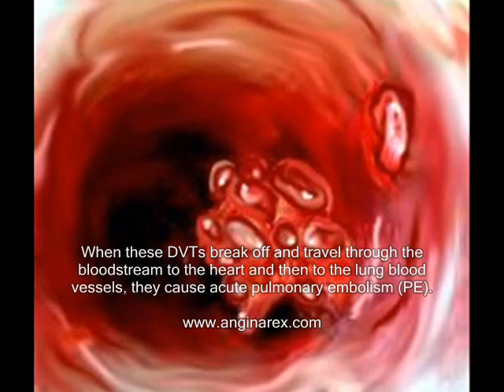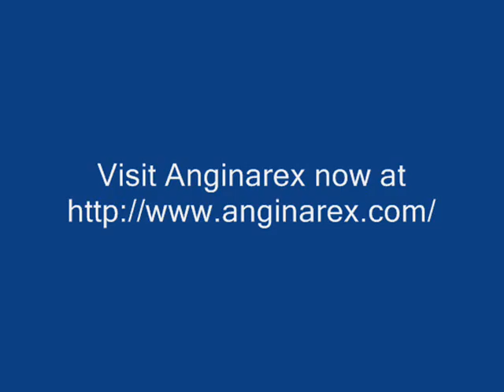treatment of blood clots